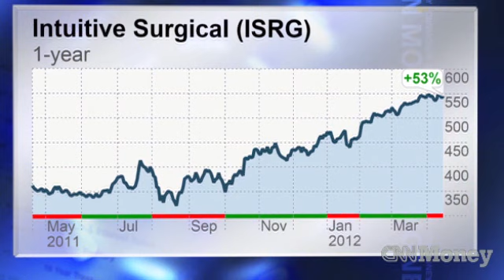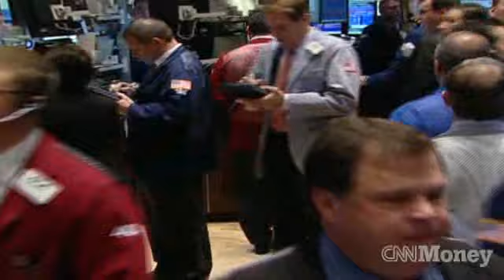Rise of the robots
Intuitive Surgical's robots help surgeons perform precise procedures and now the company's stock price is on the heels of Apple and Google.